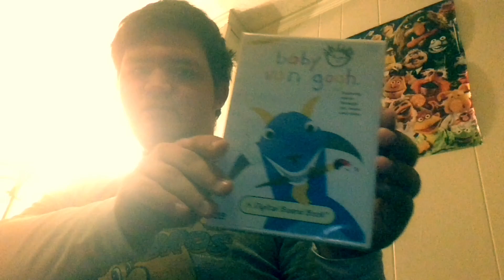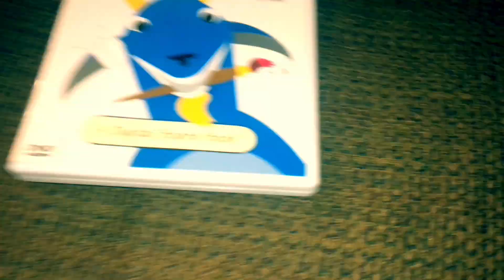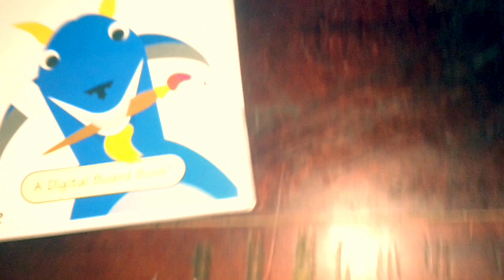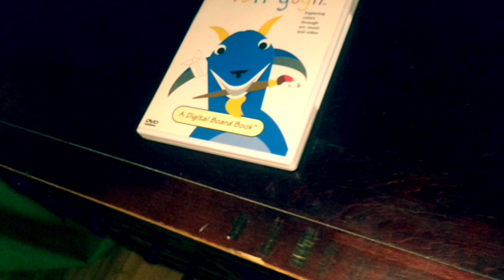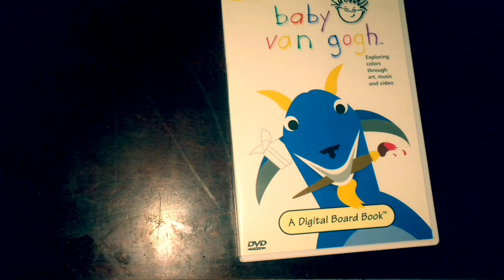Unboxing 4/24/2021 / Baby Einstein Theory # 2: 2 versions of the BVG 2000 DVD 📀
0:00 Unboxing/Review
2:43 Theory Time